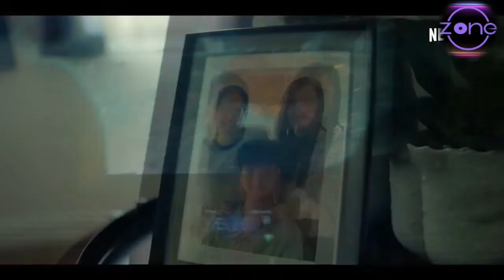Ciné Zone 07| 09 Décembre 2021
👉🏼 Top 3 des votes
👉🏼 les nouvelles sorties
👉🏼 le coup de coeur de la semaine